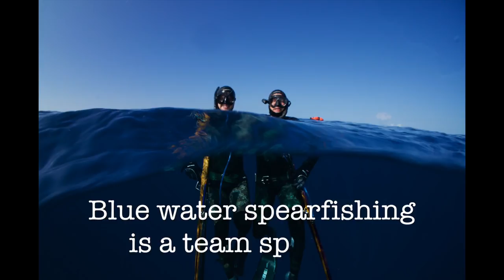Hammerhead SHARK shows why SPEARFISHING is a team sport...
Encounter with a hammerhead shows the importance of team work when blue water spearfishing